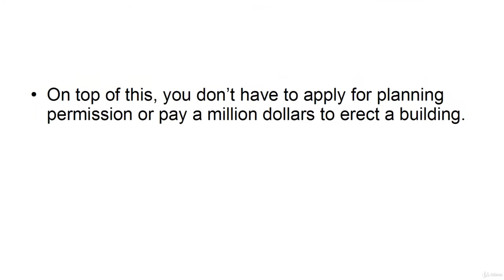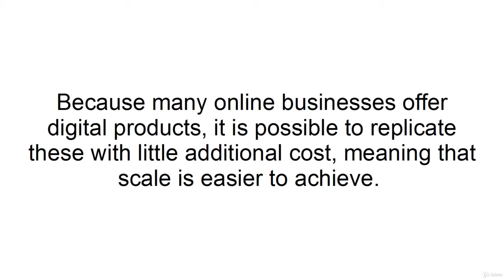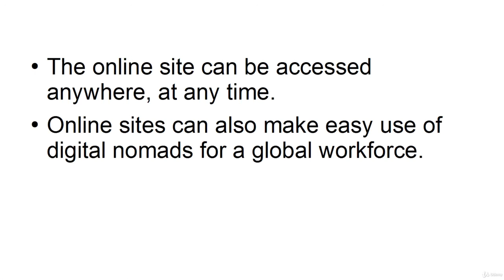3 Advantages an Online Business Has Over a Brick and Mortar Business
Strategies for making your full-time income on your online Fiverr business

✔️Fiverr's Secrets
✔️The Good News?
✔️The Biggest Hassle With Fiverr
✔️6 Better Ways To Make Money Off Fiverr
✔️Offer Premium Value-added Services
✔️Bundle Other's Services and Sell Turnkey Assets
✔️Bundle Other's Services and Sell Operational Assets
✔️Buy Services That Help You Buy Resellable High-value Assets
✔️Resell Cheap Fiverr Services at Other High-Value Location
✔️3 Reasons Why You Should Start a YouTube Channel
✔️5 Online Business Models You Can Take Advantage of Today
✔️5 Ways To Promote Your Online Business Or Brand
✔️7 Tips To Create an Online Business Around Your Lifestyle
✔️Common Pitfalls to Avoid When Starting an Online Business
✔️How To Build An Entrepreneurial Mindset
✔️How To Outsource Jobs Online So You Can Free Your Time And Grow ✔️Your Business
✔️How To Start a Blog Based on Your Passion
✔️How To Stay Motivated In Your Online Business